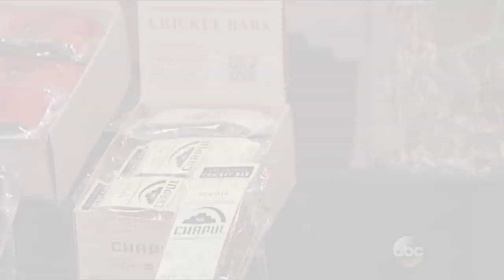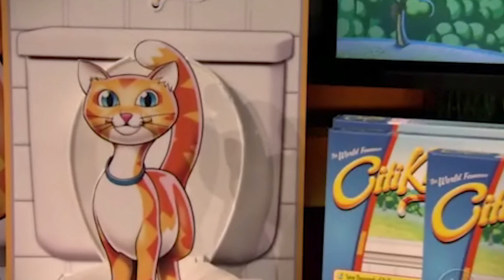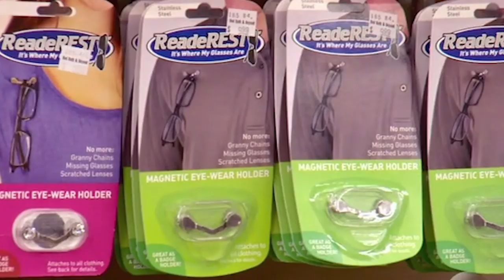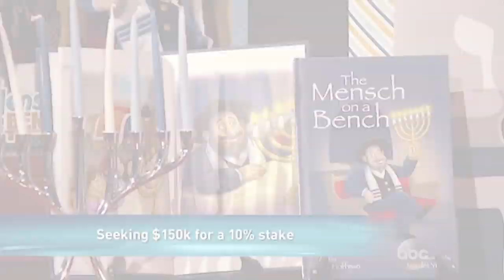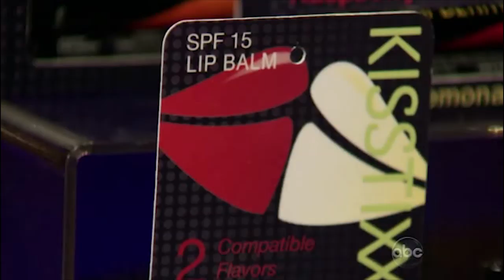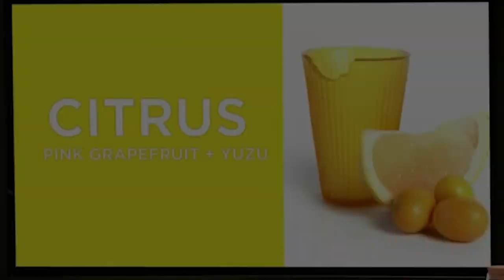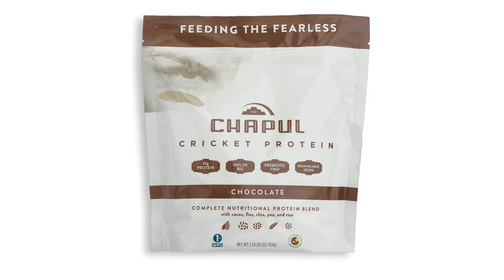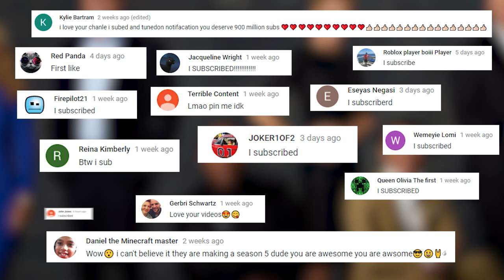Top 10 INSANE Shark Tank Deals YOU WON'T BELIEVE EXIST!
Here are The Top 10 INSANE Shark Tank Deals YOU WON'T BELIEVE EXIST!